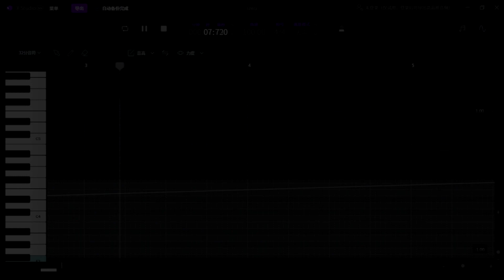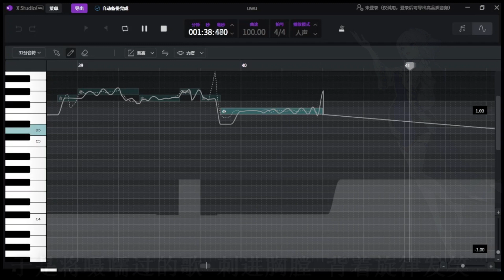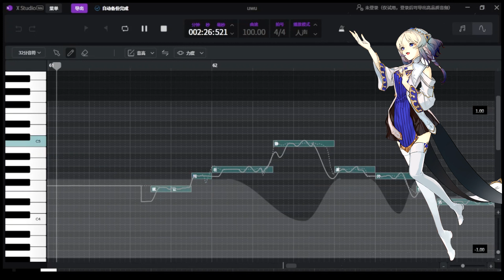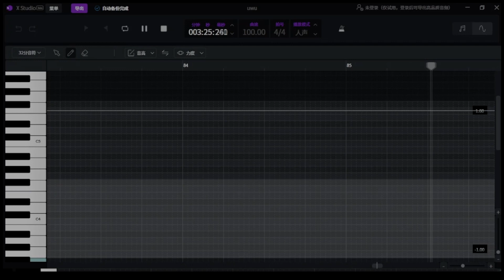【Alpha】Starfish Mermaid 【X Studio Singer Cover】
Decidí volver a usar X Studio Singer, ya que lo actualizaron y agregaron nuevas voces. Una de ellas es Alpha, me encanta su voz, es bastante hermosa!

Es la primera vez que hago un cover más "dinámico"/"expresivo" (?). Anyways, use el nuevo parámetro "Power", que vendría a ser algo asi como la tensión de Synthesizer V. En fin espero les guste!

Original: DELA ft. Huan Xiao Yi - Starfish Mermaid
SK: Boxstar
X Studio Singer: 艾尔法 (Alpha)
Tuning: Miyi Nari, la propia IA
Mixing: Miyi Nari